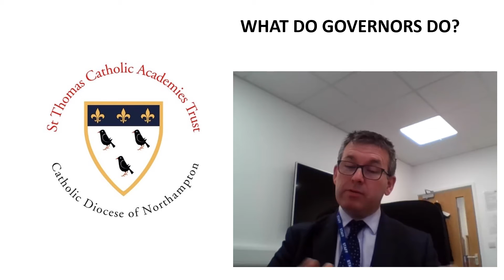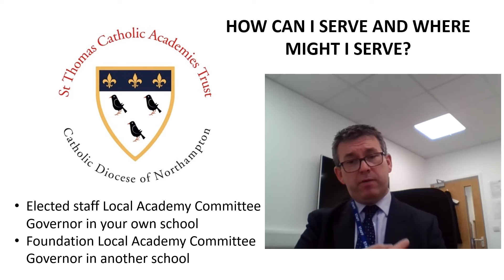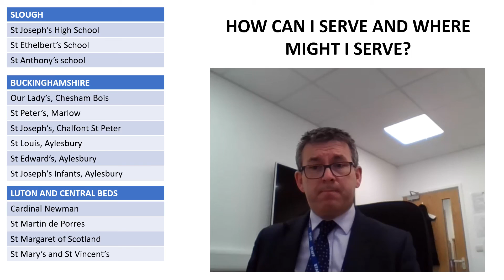INVITATION TO GOVERNANCE - TRUST STAFF